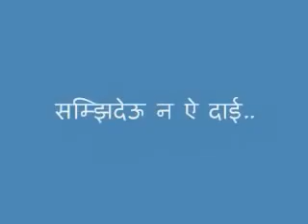Tamangdawa video nepali sad song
refugee life style song